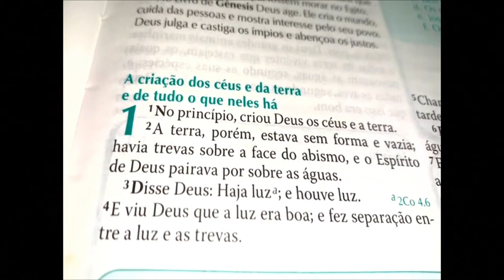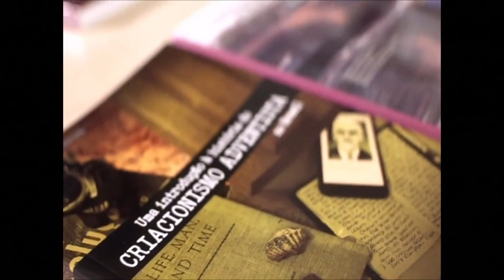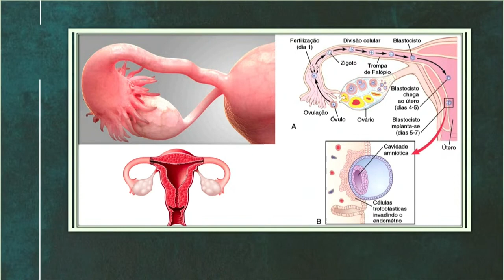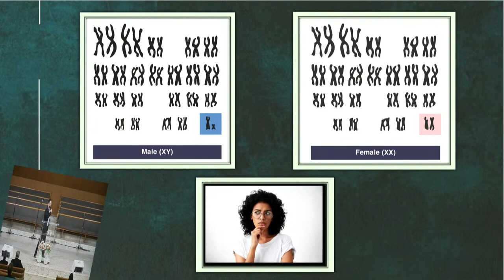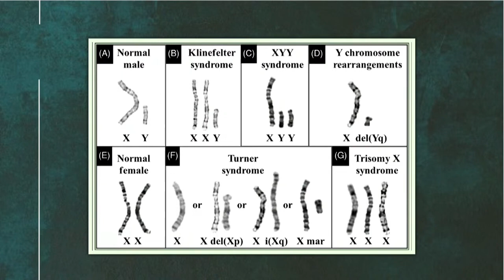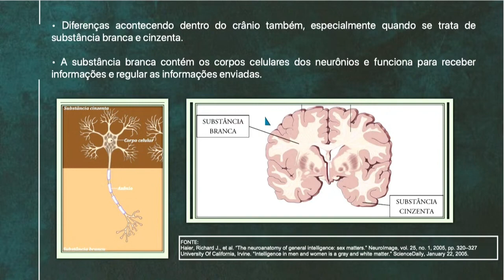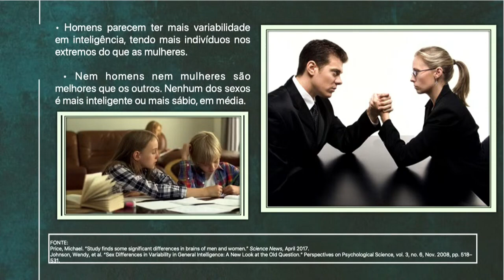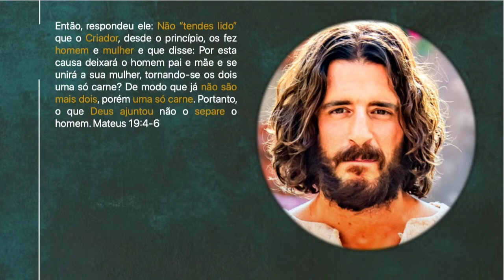XXX SEMINÁRIO FILOSOFIA DAS ORIGENS - A origem do cromossomo Y -Tiago Alves Jorge de Souza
Palestrante:
Tiago Alves Jorge de Souza - Formado em Ciências Biológicas pelo Instituto de Biociências, Letras e Ciências Exatas (IBILCE)/UNESP (2010), Mestre (2013 e Doutor (2018) em Ciências Biológicas na área de concentração em Genética pelo Departamento de Genética da Faculdade de medicina de Ribeirão Preto (FMRP/USP). Tem experiência nas áreas de Citogenética, Genética Molecular, nano toxicologia. Leciona a disciplina de Neurociências do Comportamento no UNASP/EC e as disciplinas de Fisiologia e Genética no Curso de Medicina da FMPFM. Desde 2019 exerce o cargo de Perito Criminal no Instituto de Criminalística da Superintendência da Polícia Técnico-Científica do Estado de São Paulo.